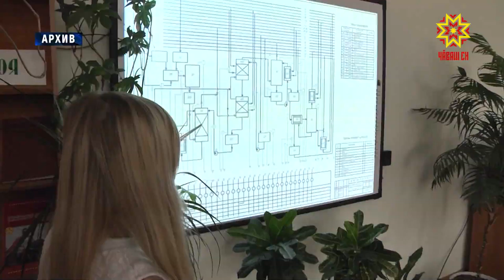Министр кабинечĕн ларăвĕ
Паян Чăваш Республикин Министрсен Кабинечĕн ларăвĕ иртрĕ. Ăна Иван Моторин премьер-министр ертсе пычĕ. Ларура 19 ыйту пăхса тухрĕç. Чи пĕлтерĕшлисемпе Маргарита Мельникова паллаштарать.